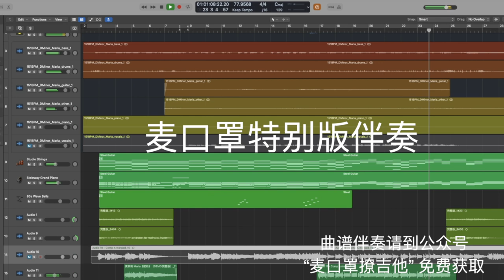将黄家驹的“新”歌改成吉他曲：《肥妈》（Maria）这回是完整版！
更正：视频里这支琴为Fender 1990 美标7400